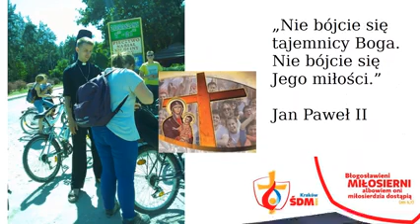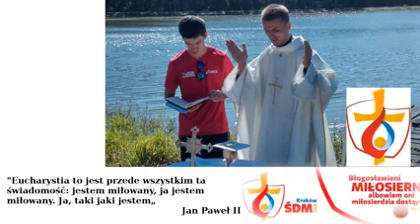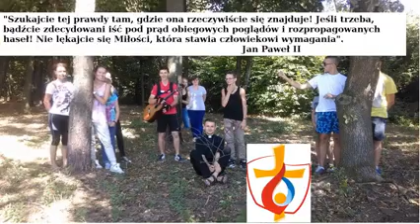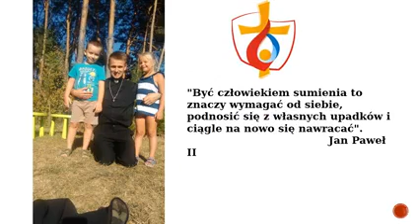W oczekiwaniu na symbole ŚDM